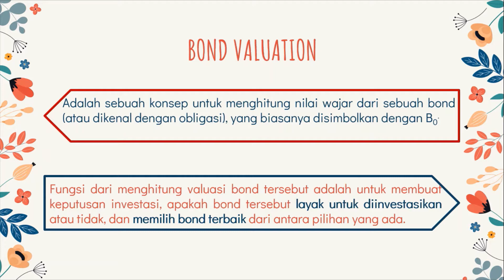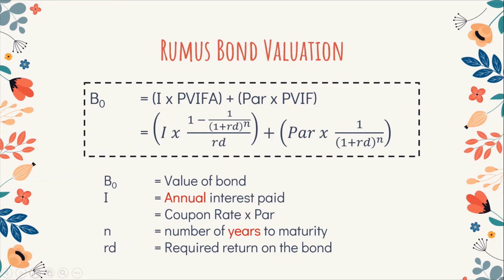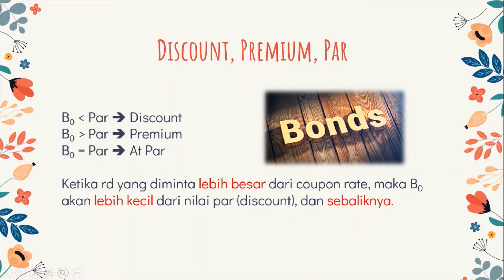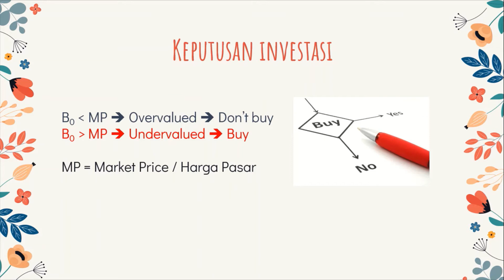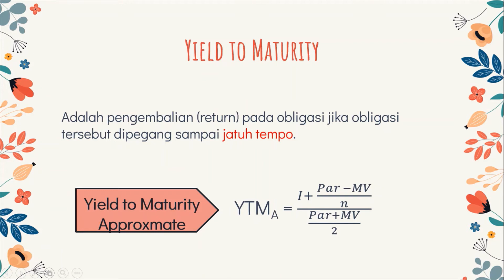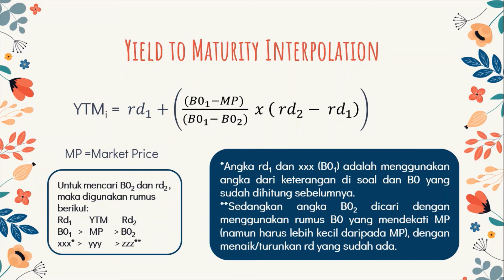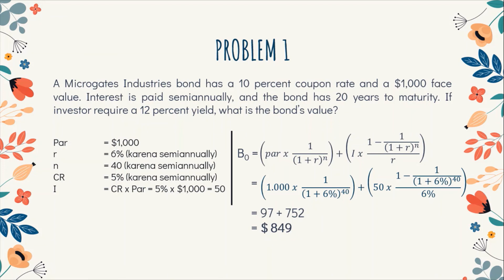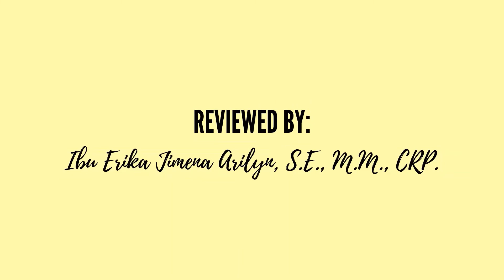Interest Rates and Bond Valuation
Hey guys!

Enjoy Learning, Keep It Going❗️